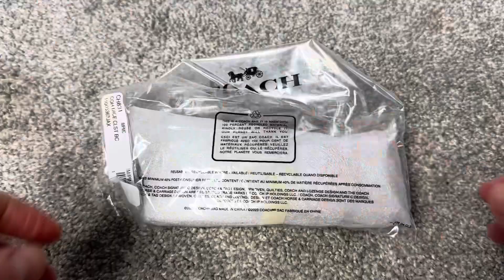UNBOXING | COACH Dice Charm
COACH Dice Charm is linked where to purchase in the description box below! Plus... how to save more money when you shop!
⭐PRODUCTS MENTIONED⭐
Coach Outlet
😊LET’S BE FRIENDS😊
💸SHOPAHOLIC💸
Earn money when you shop online with RAKUTEN! Use my link to get $30 CASH BACK towards your first purchase!
See my closet and become a POSHER! Get $10 in Posh Credit upon signing up with my personal invite code!
📸FILM/EDIT📸
Camera: Canon EOS T5i / Canon Vixia Mini / iPhone 8 Plus
Edit: Windows Movie Maker / iMovie